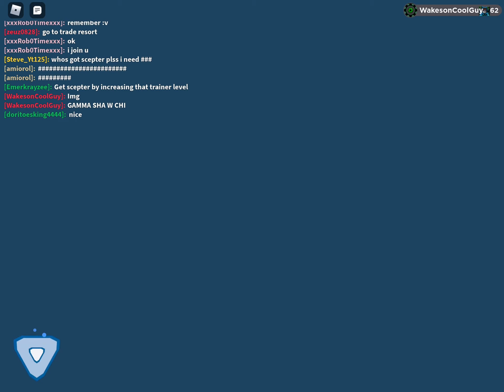What Actually Happened In My One Year Ago Gamma Shawchi Encounter | Loomian Legacy